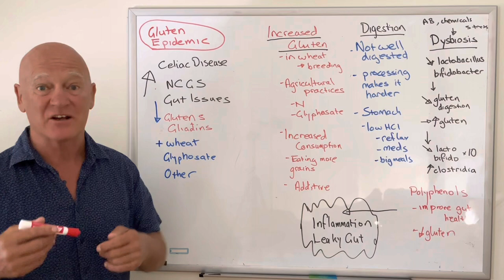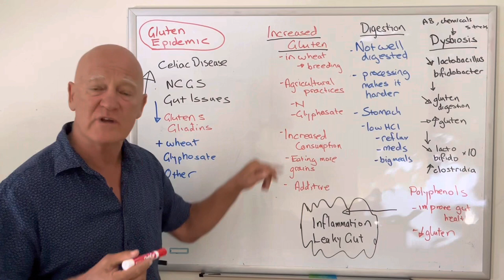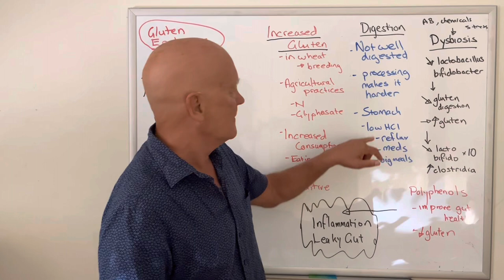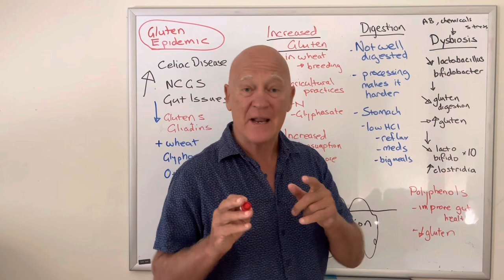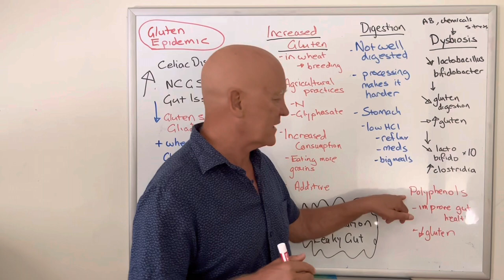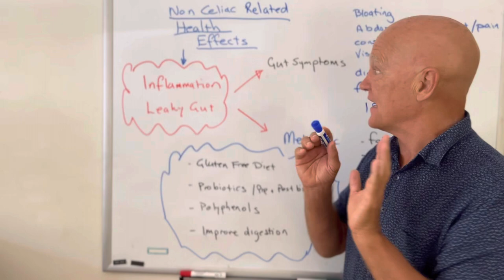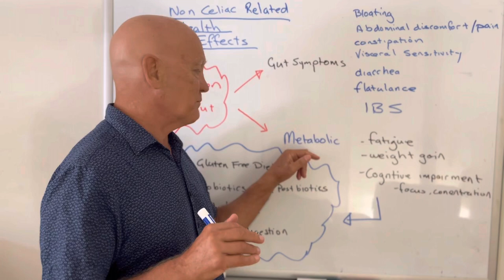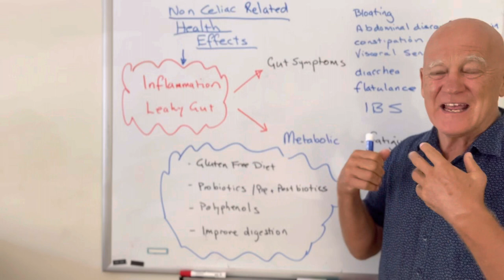Gluten overload and why you need to cut down or cut out your gluten